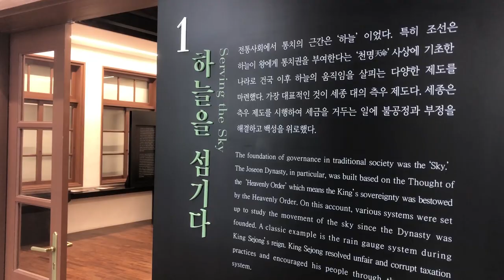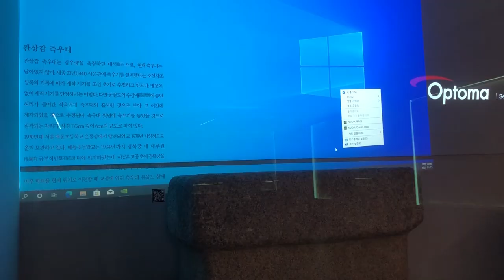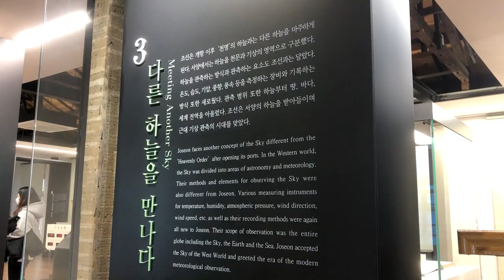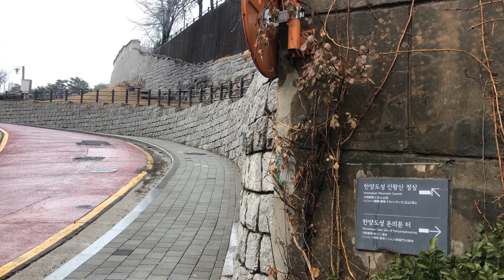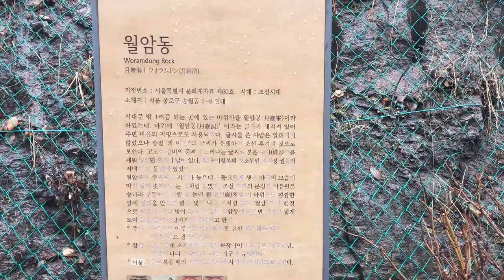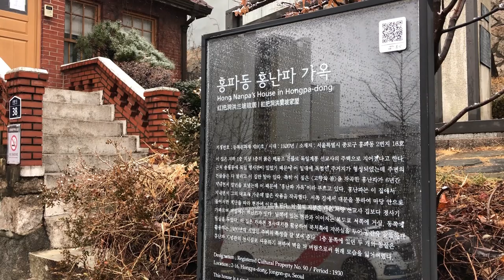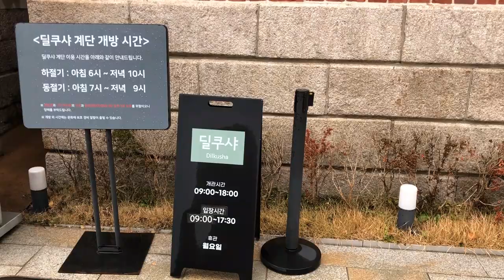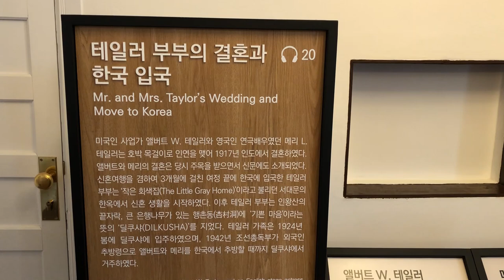나의 문화유산V錄 - 홍파동 홍난파 가옥 / 엘버트 테일러 가옥 (딜쿠샤)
국보 ‘공주 충청감영 측우기(公州 忠淸監營 測雨器)’는 1837년(헌종 3)에 제작된 것으로, 측우대는 없고 측우기만 전해오고 있다.

국보 ‘대구 경상감영 측우대(大邱 慶尙監營 測雨臺)’는 화강암으로 만들어진 높이 46cm의 장방형 석재로, 원래 대구감영(大邱監營)에 설치되어 있었다.

관상감 측우대(觀象監 測雨臺)는 조선시대 측우기를 올려 놓고 강우량을 측정하던 것으로 지금은 대석(臺石)만 남아 있다.

「목포측후소 기상관측 기록물」은 1904년 3월 25일 신안군 옥도리 제2 목포임시관측소*에서 공식적인 기상관측이 시작된 이후, 1963년까지 작성된 관측 자료 4종이다.

월암동 글씨 쓴 사람은 미상이나, 그 필치로 보아 중국의 장필과 미불의 글씨가 유행하였던 조선 중·후기의 글씨로 추정된다.

­홍파동 홍난파 가옥은 1930년대 독일 선교사가 지은 벽돌조 서양식 건물을 작곡가 홍난파 선생이 인수하여 살던 곳이다.

1919년 3.1운동 당시 제암리 학살사건을 전세계로 타전한 AP통신사 특파원이었던 앨버트 테일러(Albert Wilder Taylor)와 그의 아내(Mary Linely Taylor)가 1923년 거주를 위해 건립한 가옥으로, 역사적 인물의 삶을 조명하고 당시 시대상을 보여주는 역사적 공간으로서의 건축적 가치가 있다.